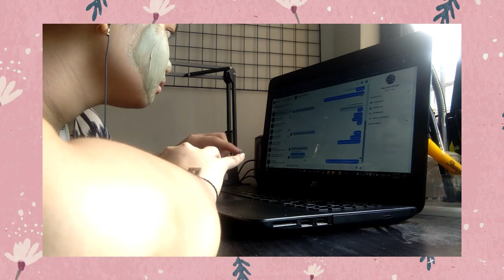my quick skincare routine 🧖‍♀️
hi, everyone ♡ it's been a while and i'm back with another video !! this was frequently requested, this is just a simple routine that i follow whenever i have the time and will to pamper myself. i usually stick with just a bar of soap to cleanse my face and that works for me !!

here are the products that i used and mentioned:
☆ Kojie-san Soap
☆ Pond's Antibacterial Facial Foam
☆ Nivea Micellair Water
☆ Blackhead Pore Vacuum
☆ Katty Mera Toner
☆ Mediheal X BTS Tea Tree Face Mask Sheet
☆ Nature Republic's Aloe Vera Gel
☆ Vaseline Rosy Lip Therapy

♡ if you have video suggestions, comment them below

kiszie